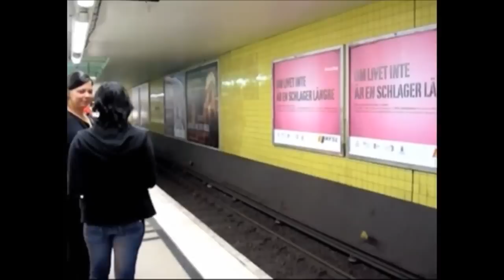Retard Episode 1 (Part 2-9)